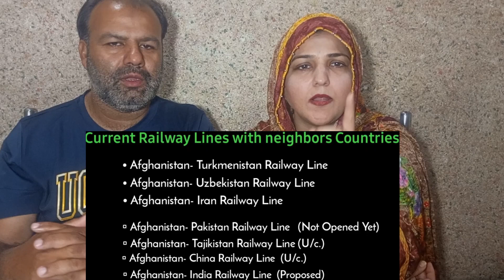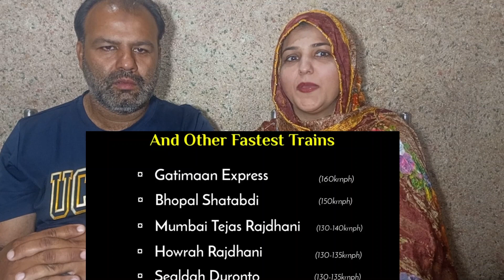INDIAN RAILWAYS Vs PAKISTAN RAILWAYS Vs AFGHANISTAN RAILWAYS Comparison in 2024 || Triple Comparison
India Vs Pakistan Vs Afghanistan
Indian Railways Vs Pakistan Railways Vs Afghanistan Railways
Indian Railways Vs Pakistan Railways
Indian Railways Vs Afghanistan Railways
Railways Comparison
India Vs Pakistan Vs Afghanistan Railways Comparison
India Vs Pakistan Railways
Indian Train Vs Pakistan Train Vs Afghanistan Train
India Vs Pakistan Railways Reaction
IRCTC
PR
ہندوستانی ریلوے بمقابلہ پاکستان ریلوے کا موازنہ
Salam to all & Hello Guys, We are Arisha & Ibraheem With Mama & Baba. This is Our Reaction Channel. We are From Lahore Pakistan.
Guys, here is our reaction on Train comparison ! Watch&Share

Song: [EDM] Infiseus - Memories (Ft. Ferseus)
Video Link:    • [EDM] Infiseus - Memories (Ft. Ferseus)

Video Link:    • DayFox - Lioness (Vlog No Copyright M...

Video Link:    • Ikson - Harmony (Vlog No Copyright Mu...

We hope you will enjoy this reaction video.